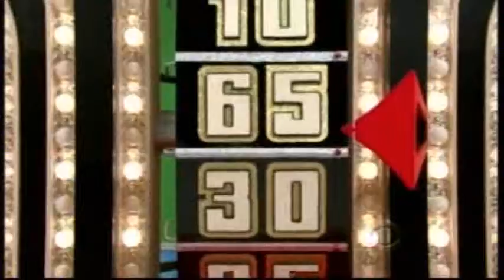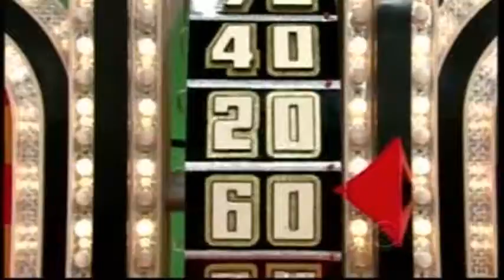The Price is Right | 12/18/09, pt. 4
From December 18, 2009: The sixth pricing game and the second Showcase Showdown.